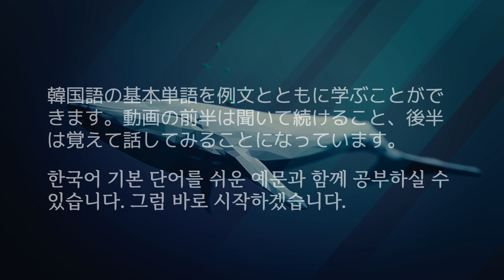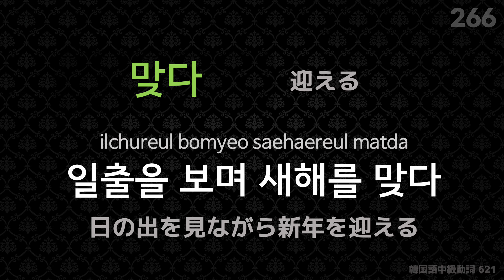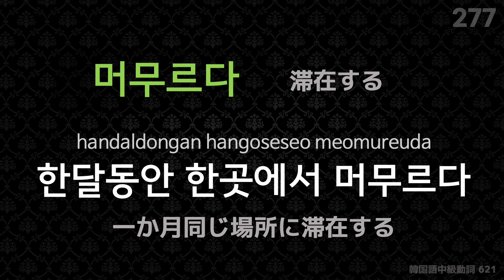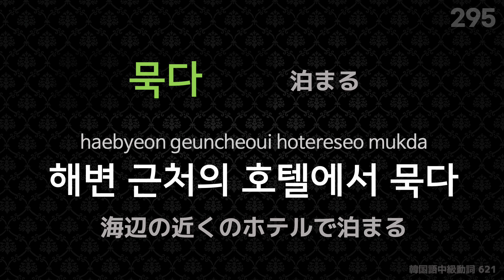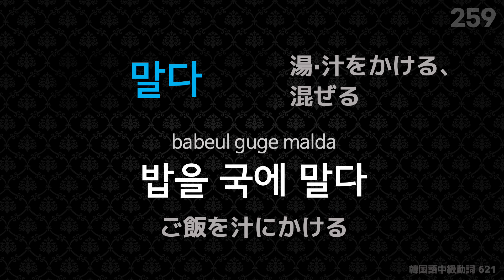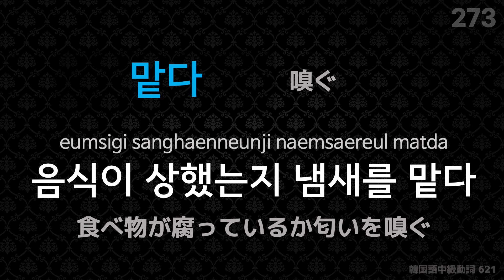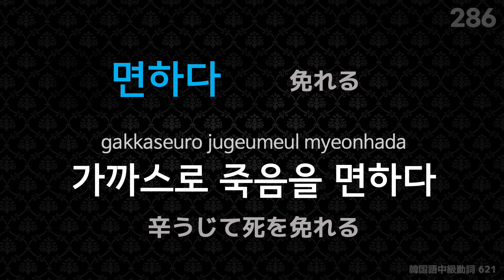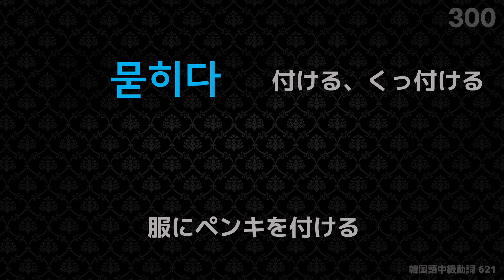[シャドーイング韓国語] 韓国語基本語彙 中級動詞 (한국어기본어휘 중급 동사) 621 - Part 6/12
こんにちは！お久しぶりです。新しいシリーズを準備して戻ってきました。その間、待っていてくださった学習者の皆さんに感謝いたします。今回のシリーズでは、韓国語の動詞の中から初級に続いて中級レベルに該当する動詞を選び、簡単な例文とともに学習できるようにしました。繰り返し聞いてスピーキング練習も行いながら、一段階成長できることを願っています。それでは、始めてみましょうか？
Speaking Practice 28:51

[シャドーイング한국어韓国語] スモールトークのための韓国語基礎会話 450